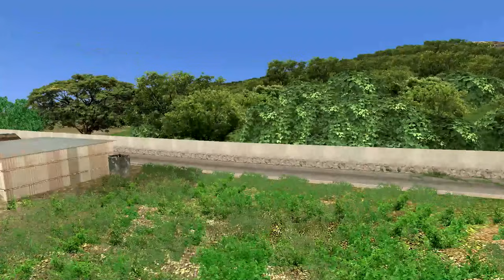Pune WDM3D Coupling Garibrath 2AC Coaches With Utkrisht 2nd Ac Coaches | Indian Railways